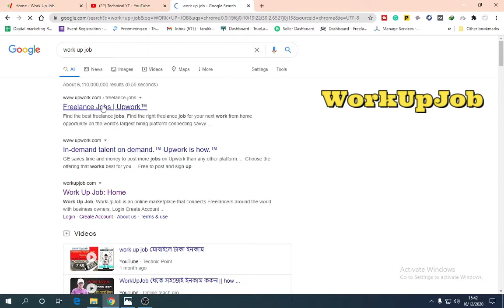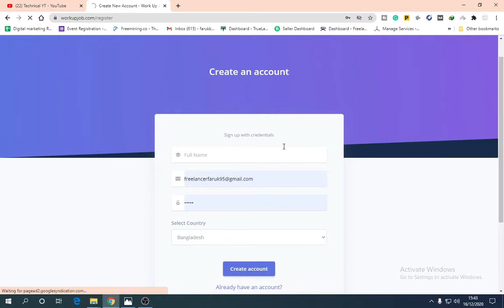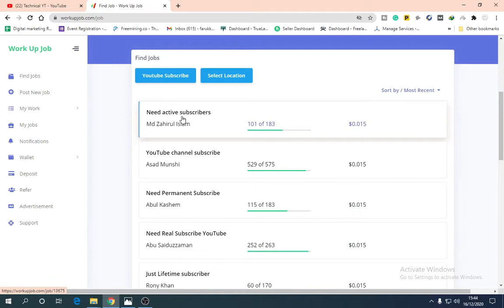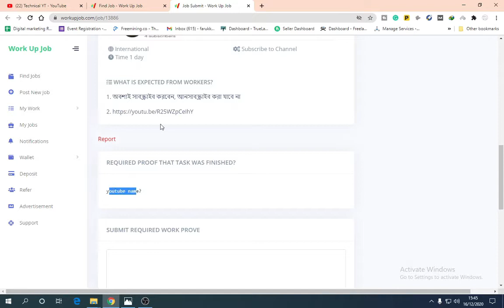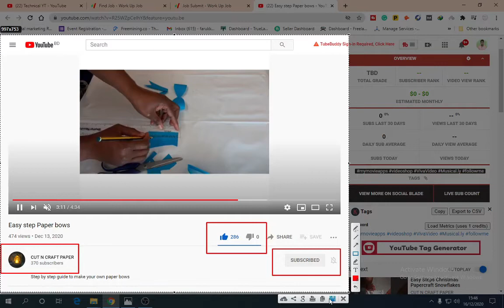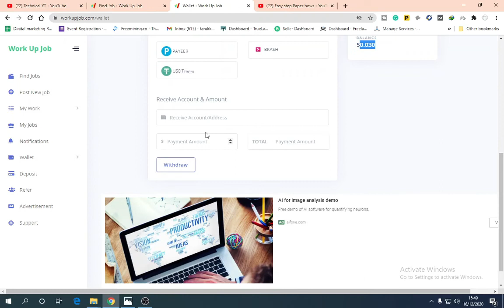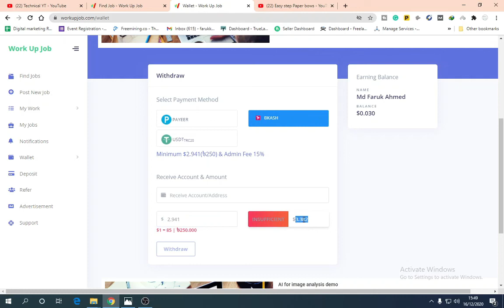ভিডিও দেখে ইনকাম প্রতিদিন ৫০০ টাকা ! Earn Money Online 2021 !! Technical YT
মোবাইল দিয়া ইনকাম করুন
 অনলাইনে ইনকাম

Faceook Profile..